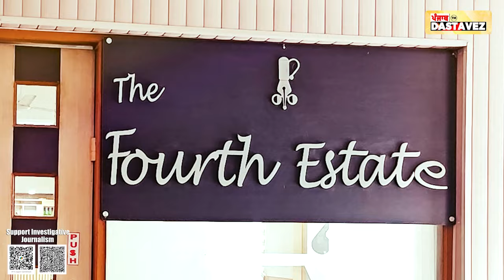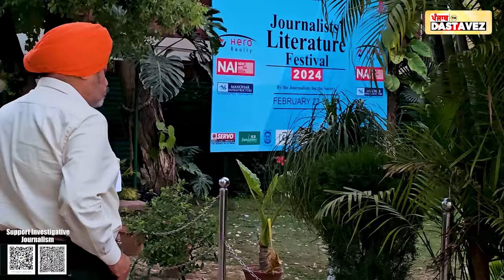EP: 484 (22: 03 mins) | Chd Press Club Elections | Duggal | Profits | Reforms | Honesty | Punjab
ਪ੍ਰੈਸ ਕਲੱਬ: ਦੁੱਗਲ ਦੀ ਪ੍ਰਧਾਨਗੀ ਸਮੇਂ 60 ਲੱਖ ਮੁਨਾਫ਼ਾ  ਹੋਇਆ

ਮ੍ਰਿਤਕ ਪੱਤਰਕਾਰ ਦੇ ਪਰਿਵਾਰ ਨੂੰ ਮਿਲੇਗੀ 1.50 ਲੱਖ ਦੀ ਇਮਦਾਦ

ਸੋਲਰ ਸਿਸਟਮ ਲੱਗਣ ਨਾਲ ਹਰ ਸਾਲ ਬਚਣਗੇ 9 ਲੱਖ ਰੁਪਏ